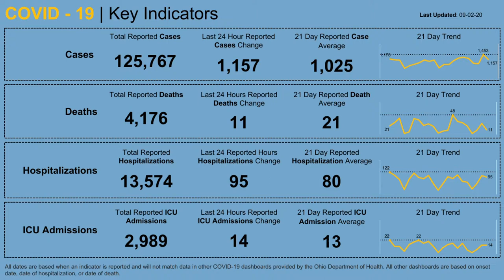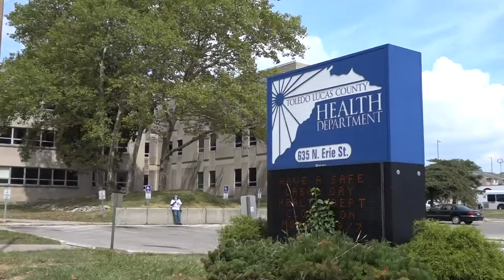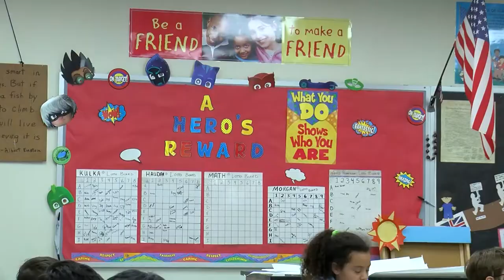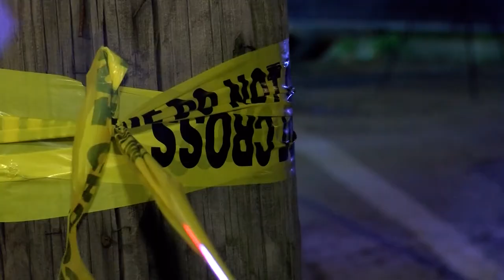Labor Day law enforcement, absentee ballot requests and more | Northwest Ohio Top Headlines: Sept. 2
We look at increased law enforcement for Labor Day weekend, how to submit your absentee ballot request form and look ahead toward the presidential debates kicking off later this month.